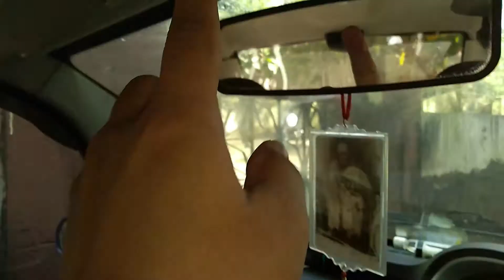How to Install Car Ambient Light At Home | Car Interior Ambient Light 😍 | PanvelkaR AkshaY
Car Interior Ambient Light 😍
INSTALL AMBIENT LIGHT IN ANY CAR 🔥🔥🔥 AMBIENT LIGHT INSTALLATION ❤️
Car atmosphere lighting ✨ How to install